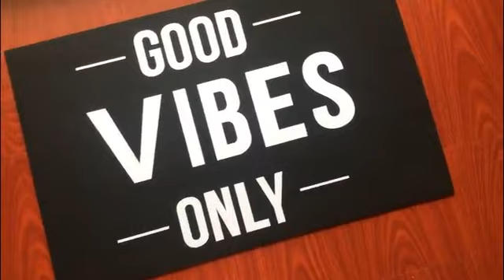entrance doormat good vibes only door mat yiassu shop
Entrance Doormat | Good Vibes Doormat | Good Vibes Only

Funny Entrance Doormat details:

Dimensions: 40x60cm
Durable heat-resistant, non-woven fabric top, backed with a rubber non-slip backing.
Easy to clean dirt and machine washable.
Design: The letter is printed on the surface of doormat. This doormat's unique selling point is the design itself. Hope you will enjoy the design!

This Good Vibes Entrance Door mat is suitable for indoor and outdoor use. Simply shake the mat, the dirt will go off. It's a unique mat you can keep in front of your tent, home and office.

Delivery: 5-20 days subject to immediate availability.